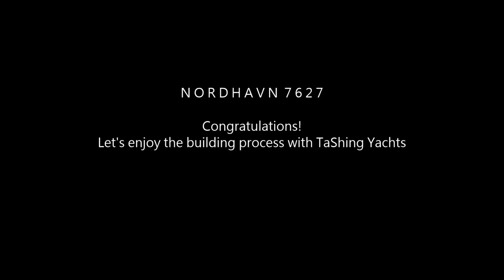Nordhavn 7627 Hull Released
Congratulations! N7627 hull was released this morning (Mar. 26, 2020)